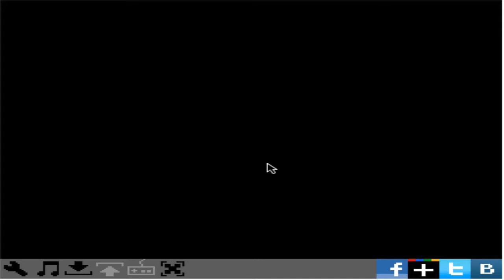Megaman X episode 3: eindelijk beter of einde???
ik werd behoorlijk down op dit moment
kijk maar!